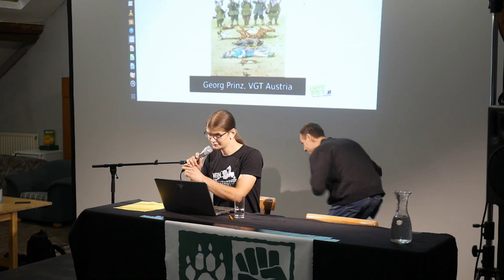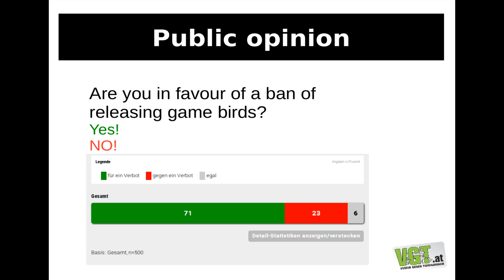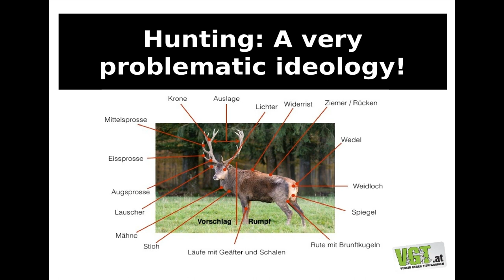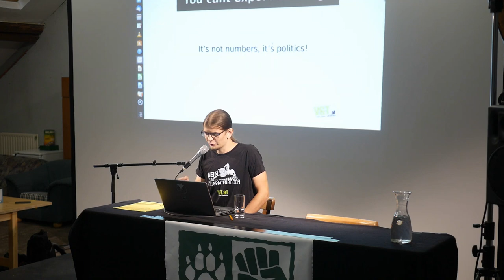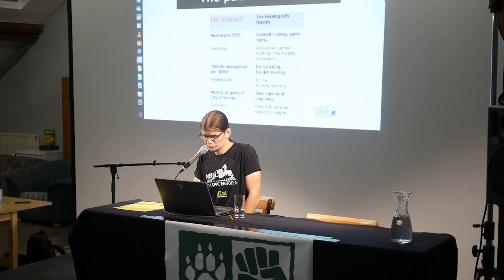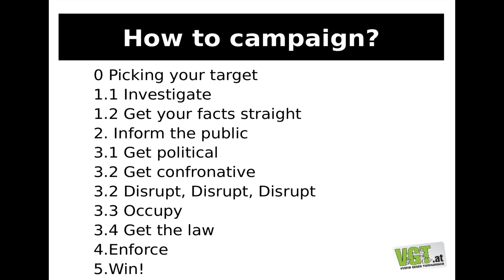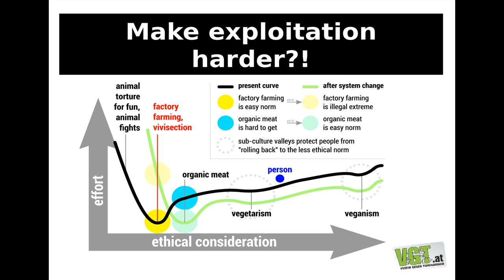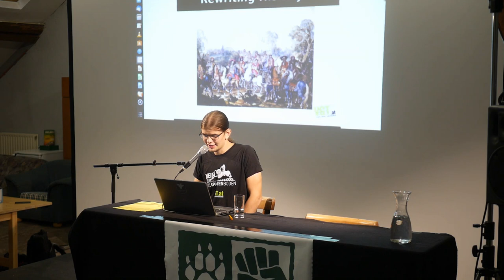Why we need more anti-hunting campaigns - Georg Prinz [IARC2019]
Campaigns against hunting and shooting are almost as old as the modern Animal Rights Movement itself, although in recent years, there seems to be a decline of activity in this area. Many of the bigger organizations also completely omit this area in their work, maybe also an effect of the rise of the EA movement and the sole focus on farmed animals. This talk presents, based on the example of the (successful) Austrian campaign that banned canned hunting and game bird shooting, how a modern campaign against hunting can look like and compares it in effectiveness and achievement to classic EA-style campaigns. Furthermore, the talk will deal with the most common pro-hunting myths and paint a picture of how deeply speciesist ideology is ingrained in hunting.